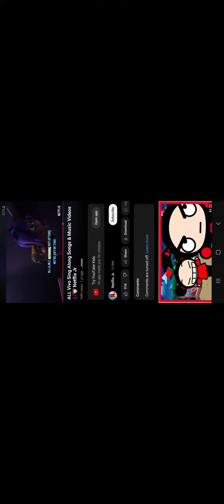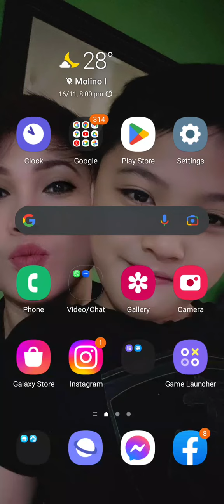I found it (VIVO SONG FULL VERSION) i searched up VIVO when i saw the song in the shorts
did u found it im a roblox player but ill give u a hint :HINT: look at the title